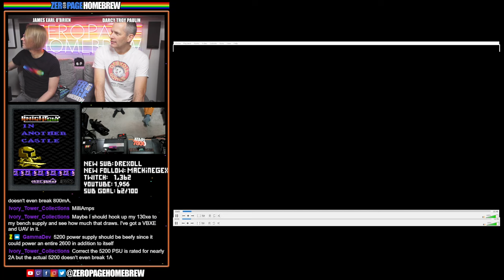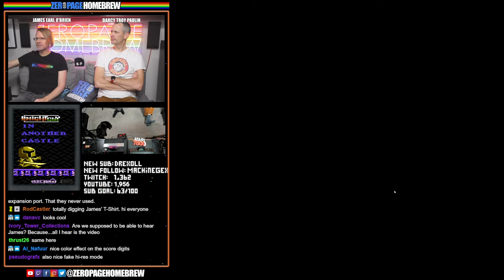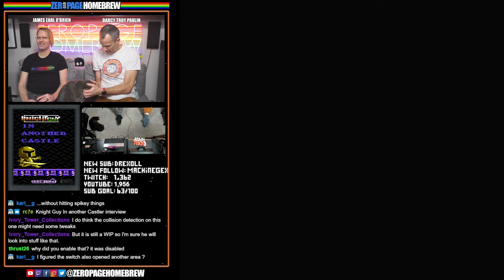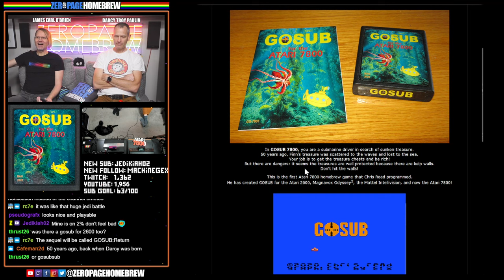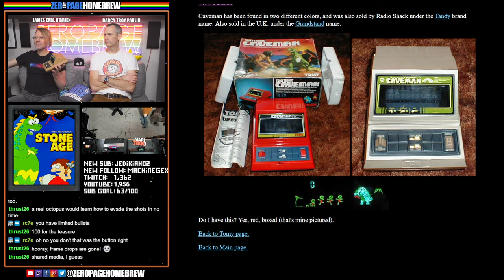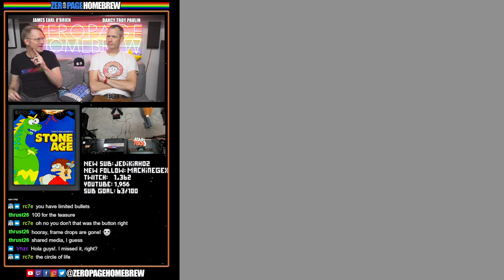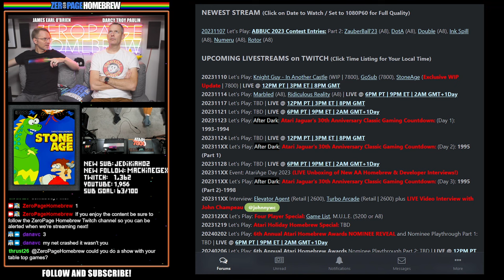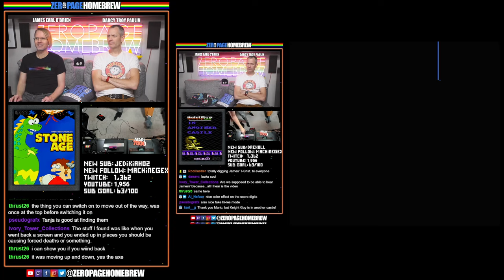Knight Guy - In Another Castle (WIP | 7800), GoSub (7800), StoneAge (Exclusive WIP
00:00 Intro/News
22:05 Knight Guy - In Another Castle (2023 WIP | 7800) by Vladimir Zuñiga @vhzc
52:13 GoSub (2020 | 7800) by Chris Read @atari2600land / Konstantinos Giamalidis @TIX (Graphics)
1:13:19 StoneAge (2023 WIP | 7800) by Anthony Quinlan @TwentySixHundred / Konstantinos Giamalidis @TIX (Graphics)

60FPS through RetroTINK 5X-Pro: Atari 2600 (RGB), 5200 (SVID), 7800 (SVID), 800XL (RGB), Jaguar (RGB), Lynx (VGA)